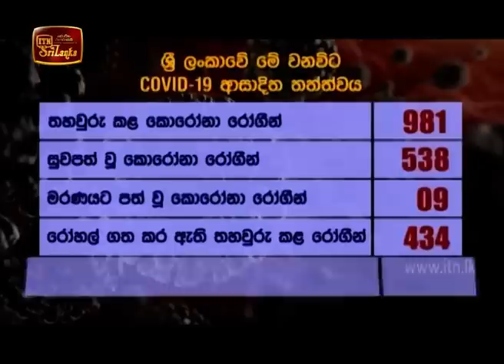ITN News 2020-05-18 | 12.00 PM